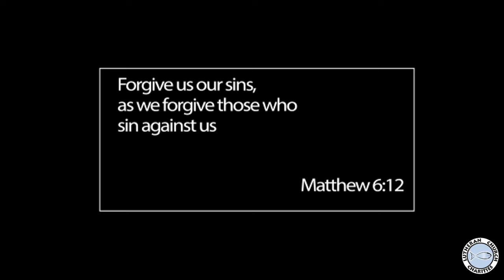The Challenge to Forgive